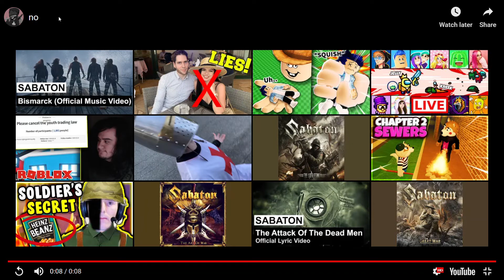no x2 speed